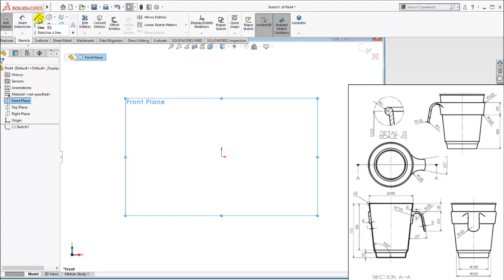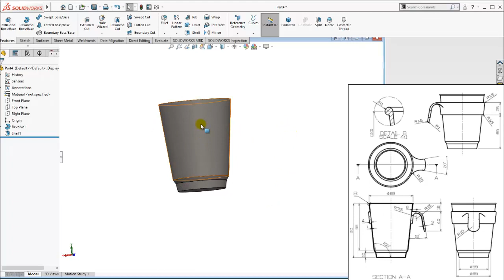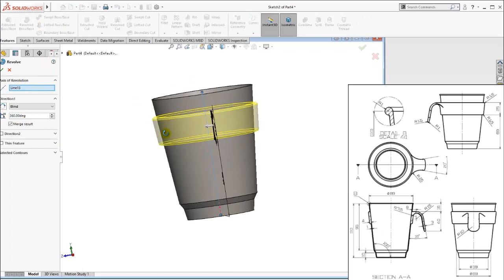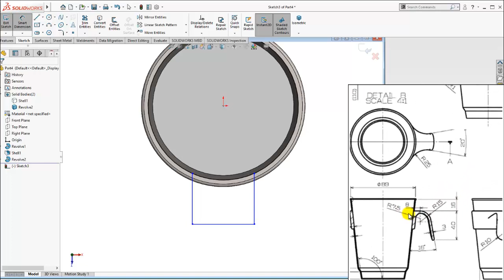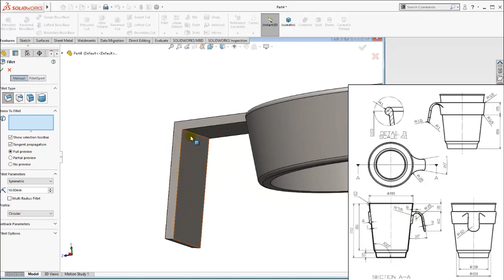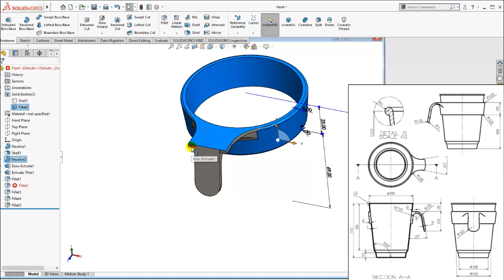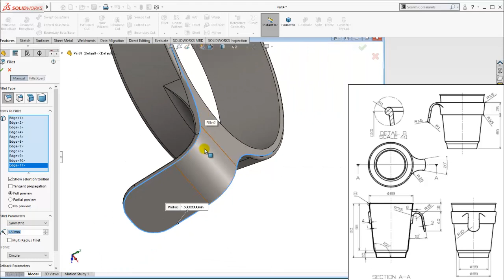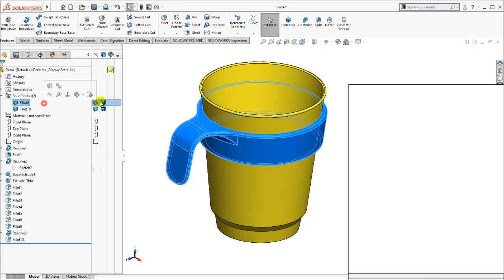SolidWorks Tutorial For Beginners | Exercise 159